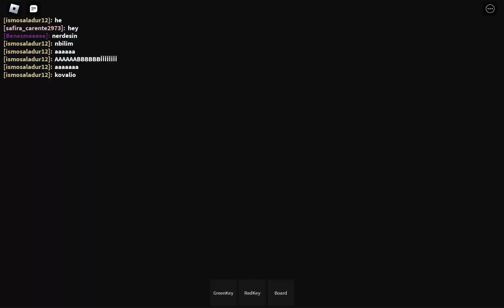roblox cheese escape🧀